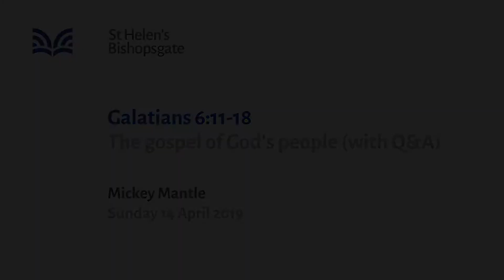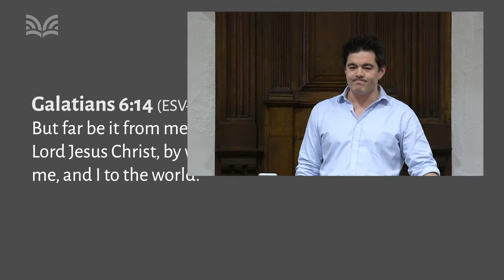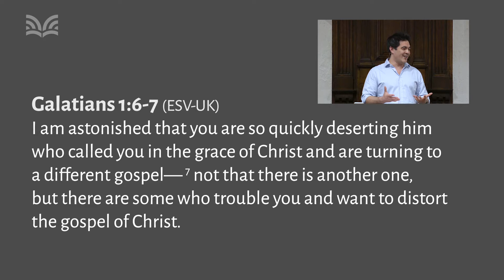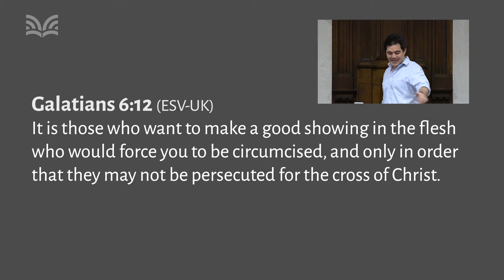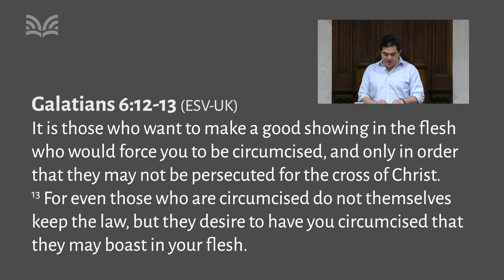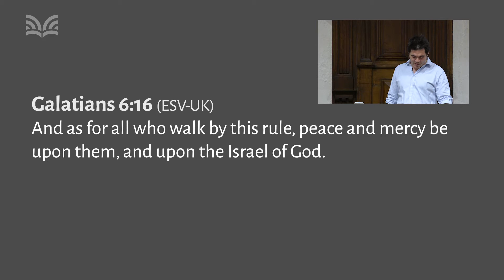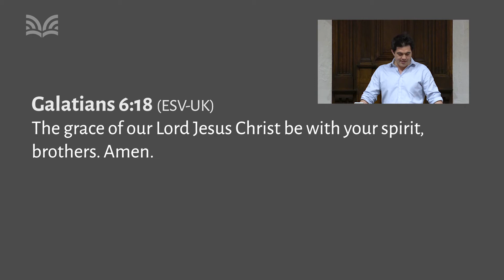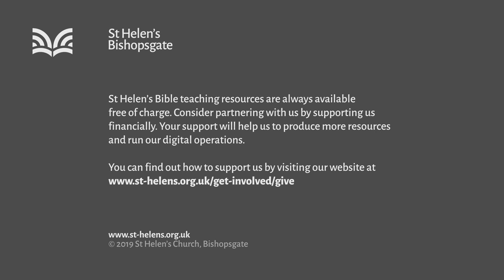Galatians 6:11-18 The gospel of God's people (with Q&A) (SE19/015)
"The gospel of God's people (with Q&A)" - Paul’s concern in this letter is that the Galatians stay free through the gospel of grace. In his closing words, he first exposes the enslaver's selfish motives, then tells the Galatians to resist those who want to bring them under the slavery of the law, and finally shows the way of freedom: boasting in the cross of Christ alone.

Series title: Free at last! (6pm)
Speaker: Mickey Mantle
Bible passage: Galatians 6:11-18